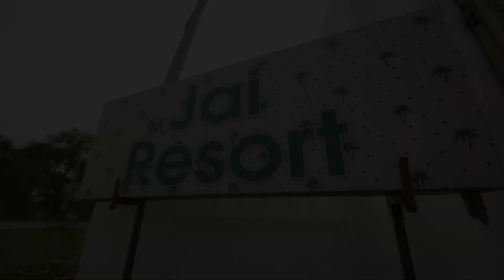Jajdeep ♥️ Navdeep Cinematic